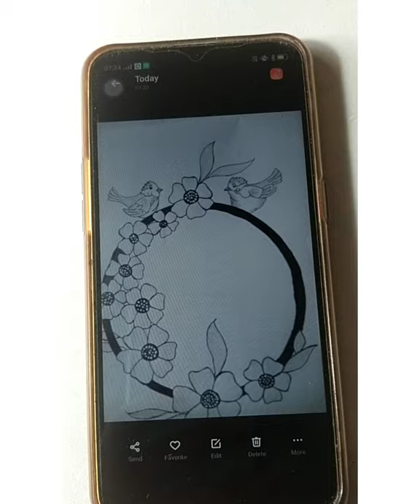Saini art and Craft , drawing of bird with beautiful flowers 😉